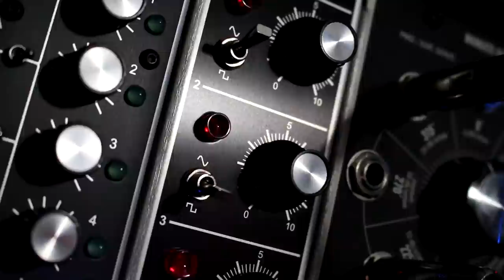Modbox Loopin Class II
Not very musical, but certainly some cool analog experiments... one of the first times I fed an envelope generator (Analog Craftsman Q A/R actually) into a filter.  It really does some interesting sound shaping.  I fell in love with this gritty loop so I thought I'd share.